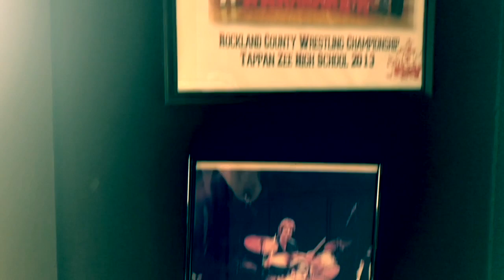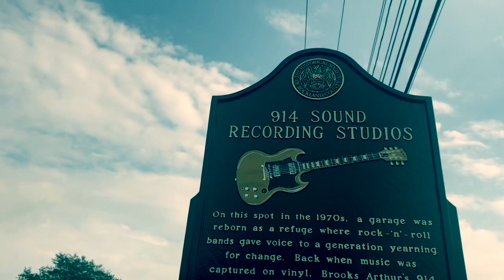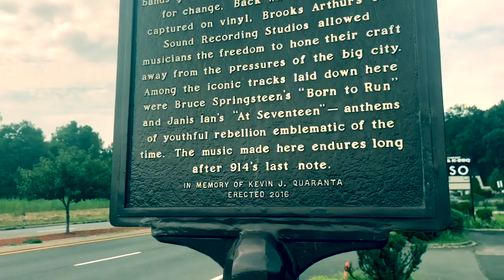Bruce Springsteen’s Abandoned Born To Run Studio | Famous Recording Studio 914 Sound in New York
In this video I visit the now somewhat abandoned 914 Sound Studios in Blauvelt New York where Bruce Springsteen recorded the iconic title track for his classic album “Born To Run.”

Bruce Frederick Joseph Springsteen (born September 23, 1949), nicknamed "The Boss", is an American singer-songwriter who is a solo artist and is the leader of the E Street Band. Springsteen received critical acclaim for his early 1970s albums and attained worldwide fame upon the release of Born to Run in 1975. During a career that has spanned five decades, Springsteen has become known for his poetic and socially conscious lyrics and for his lengthy, energetic stage performances. He has recorded both rock albums and folk-oriented works, and his lyrics often address the experiences and struggles of working-class Americans.

"Born to Run" is a song by American singer songwriter Bruce Springsteen, and the title song of his album Born to Run. Upon its release, music critic Robert Christgau took note of its wall of sound influence and called it "the fulfillment of everything 'Be My Baby' was about and lots more."

In recording the song Springsteen first earned his noted reputation for perfectionism, laying down as many as eleven guitar tracks to get the sound just right. The recording process and alternate ideas for the song's arrangement are described in the Wings For Wheels documentary DVD included in the 2005 reissue Born to Run 30th Anniversary Edition package.

Born to Run was recorded at 914 Sound Studios in Blauvelt, New York amidst touring breaks during 1974, with final recording done on August 6, well in advance of the rest of the album, and featured Ernest "Boom" Carter on the drums and David Sancious on keyboards; they would be replaced by Max Weinberg and Roy Bittan for the rest of the album and in the ongoing E Street Band (which was still uncredited on Springsteen's records at the time). Bruce Springsteen and Mike Appel were the producers, and Louis Lahav was Chief Engineer. It would remain in the finished can for a year, waiting for the completion of recording sessions on July 20, 1975.